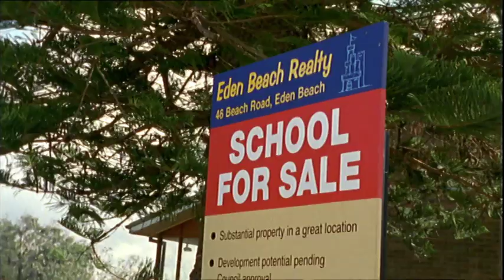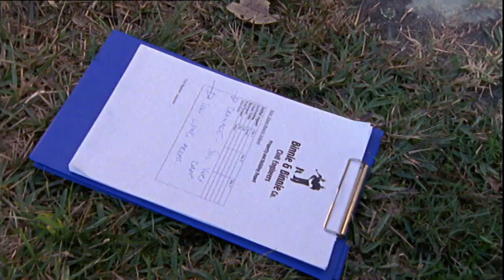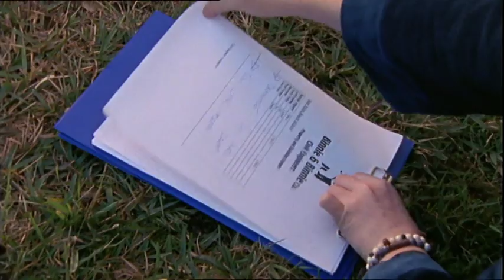Primary School Wars | Snobs S1 EP16 | Teen Drama Full Episodes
The fight is on to save Eden Beach Primary School from being sold and the students being transferred to Flat Rock Primary.